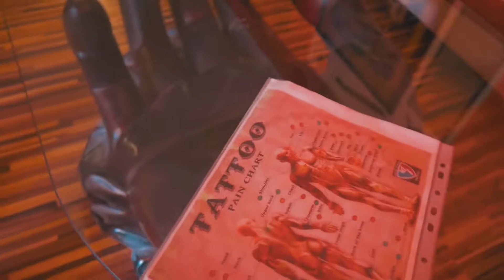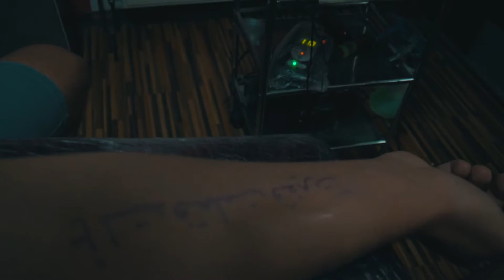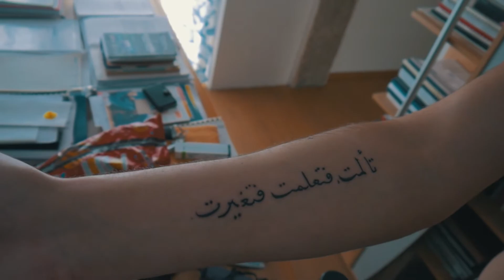Vlog#14 Getting Tattoo's In Bosnia !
Back at it again !